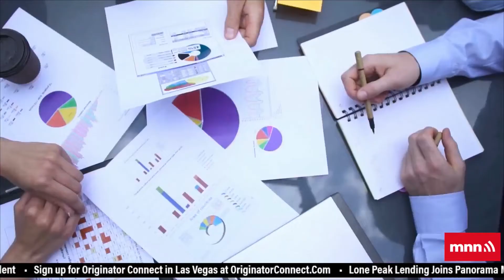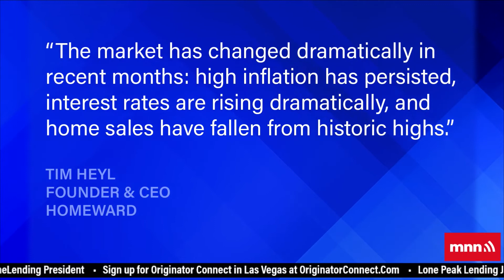Helping Buyers Achieve The American Dream | The Interest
to learn more about becoming a partner and starting your journey to greatness.

MikeFawaz, RocketProTPO broker ambassador, dreamed of coming to the U.S. Now he’s helping other people achieve their dreams. Growing inventory means buyers face less competition. Homeward lays off 20% of its staff.